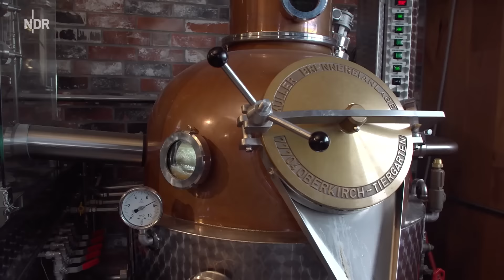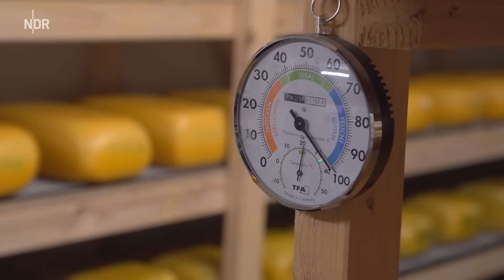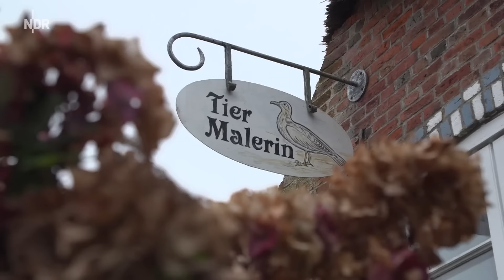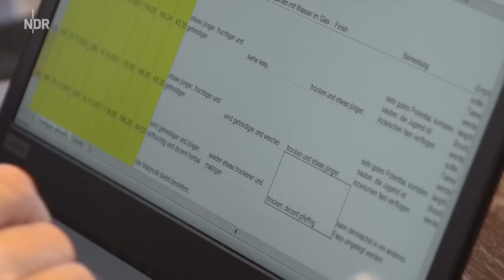Föhr im Winter - Ruhe nach dem Ansturm | die nordstory | NDR Doku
Wenn der Jahrmarkt auf die Insel Föhr kommt, wissen alle Insulaner, dass bald die ruhige Winterzeit beginnt. Endlich mehr Zeit für Freunde und Familie nach dem Touristenansturm in der Hochsaison.

Er hat die Ruhe der Insel bewusst gesucht. Gitarrenbauer Manuel May ist vor neun Jahren von Hamburg auf die Insel gezogen, der Liebe und der Kinder wegen. Seine Frau Anja hat er als Jugendlicher auf Föhr kennen- und lieben gelernt. Dort verbrachte der gebürtige Hesse seit seinem 15. Lebensjahr seine Ferien. In Hamburg haben Anja und Manuel eine ganze Zeit glücklich gelebt. Dann kamen die beiden Kinder. Der Grund, Hamburg den Rücken zu kehren. In Wyk auf Föhr hat er die Ruhe gefunden, die er braucht, um seine 3000 Euro teuren Einzelstücke von Hand anzufertigen. Feinste Nachbauten der 1920er-, 1930er-Jahre sind seine Vorbilder mit seinem persönlichen Handschliff. Ein Träumer und Macher auf der grünen Insel.

Alles Käse auch im Winter bei Familie Hartmann in Alkersum. Der ehemalige reine Milchviehbetrieb ist nun die erste Adresse für handgeschöpften Käse auf Föhr. Aus einem Buch hat sich Jan Hartmann die Kunst des Käsemachens selbst beigebracht. Zusammen mit seinen Eltern und seiner Frau Ina betreibt er nun die Käserei und einen großen Hofladen. Seine Kundschaft: Inselsupermärkte, Hotels und Gaststätten und natürlich Direktverkauf. Jetzt im Winter, wo viel weniger Touristen im Hofladen einkaufen, bleibt viel mehr Zeit für die Familie. Strandspaziergänge, Bingoabend im Dörpskrog, all das, was in der Hochsaison auf der Strecke bleibt.

Biobauer Jan Hinrichsen hat sich einen ziemlich ungewöhnlichen Traum verwirklicht. Er ist nun der erste Whiskyproduzent auf der Insel. Und sein Whisky ist nahezu einmalig in Deutschland. Vom Anbau der Gerste, dem Mälzen und Brennen findet alles auf dem Hof im Norden der Insel in Dunsum statt. Seit 1630 gibt es den Hof. Seitdem ist viel passiert, hat sich viel verändert. Auswanderung nach Amerika, Rückkehr aus New York, erst konventionelle Milchviehhaltung, dann hat Jan den Betrieb auf Bio umgestellt. Nun gibt es Robustrinder und dänische Protestschweine auf dem Hof. Die Biogerste wird selbst gemalzt und dann gebrannt. Das wird nie was, haben Experten geunkt. Doch der Erfolg gibt ihm und seiner Familie recht. Die drei Kinder und seine Ehefrau unterstützen Jans Pläne, wo sie nur können. Nach drei Jahren Fasslagerung ist der erste Whisky dann fertig. Das muss natürlich mit Freunden und Nachbarn groß gefeiert werden. Und wenn es mal wieder zu kalt ist auf der Insel, rufen sie bei Frederik Jeß an. Der vermietet seit einiger Zeit Hotpots und rollende Saunen direkt am Strand.

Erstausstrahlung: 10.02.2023